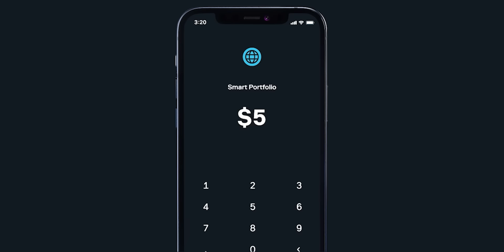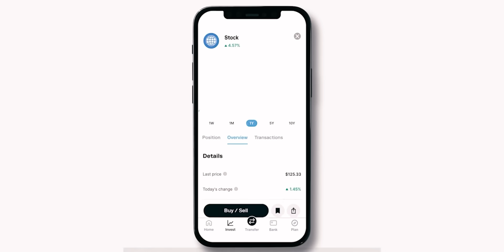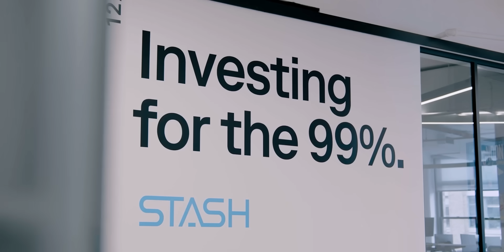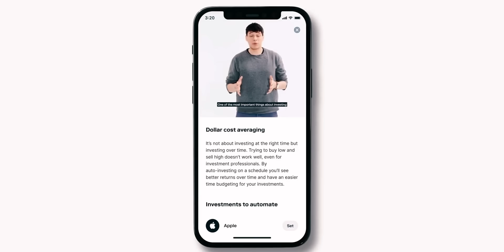A Moment With: Liza Landsman Stash CEO of Stash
Stash, named ‘Best Personal Finance App’ in 2023, is an investing app that empowers people to invest and build better lives. For just $3 or $9 a month, it enables long-term financial wellness for its millions of subscribers who want to invest and achieve their long-term goals.

In this video, a host interviews Liza Landsman, Stash CEO, on the many ways that Stash makes it easy for people to invest and build wealth. Liza speaks about the company’s mission and values, and how it helps customers invest in themselves. Stash addresses the challenges of wealth inequality through approachable and easy-to-use products; affordable and transparent pricing; and helping people learn by doing. Liza joined Stash in February 2023 and under her leadership, is growing the organisation so that it can serve millions more.

In this video, the host also connects with two people who know and use Stash. Aren is a customer who chose Stash to achieve her financial goals, starting with retirement. Jude Bernard, the co-founder and executive director of the non-profit The Brooklyn Bank, speaks about the obstacles that so many face in their day-to-day lives, and the importance of financial literacy and access for people to see money as a source of hope and opportunity.